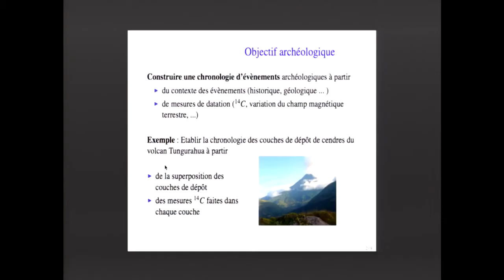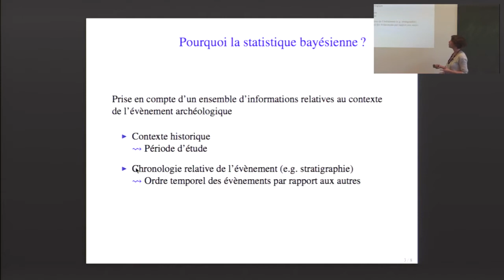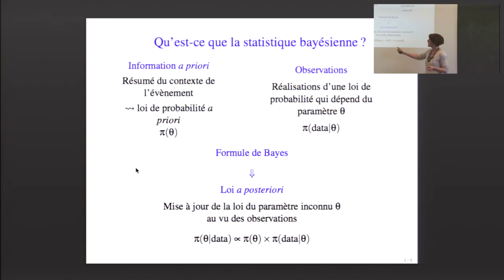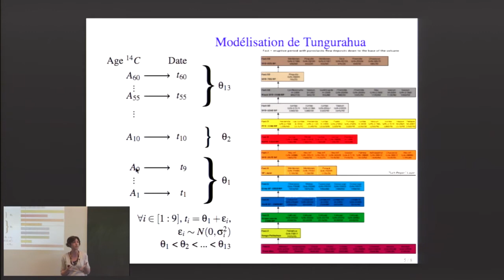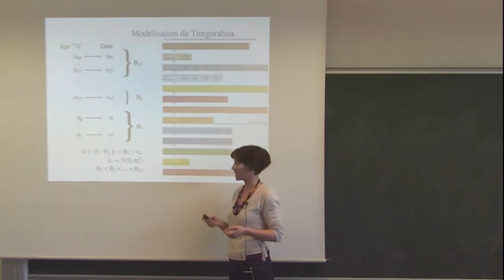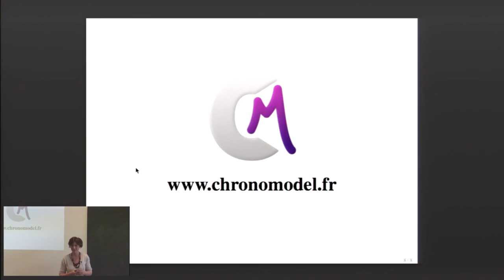Marie-Anne Vibet - Application de la statistique bayésienne à l’archéologie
Nous présentons un modèle de statistique bayésienne pour construire une chronologie d’événements d’archéologiques.  Ce type de modélisation permet d’intégrer à la fois des datations (e.g. un âge C14) et un ensemble de connaissances a priori (e.g. observations faites sur le site de fouille ou dates historiques).